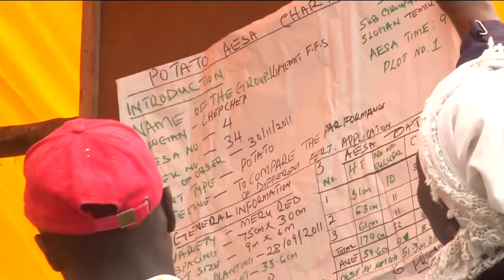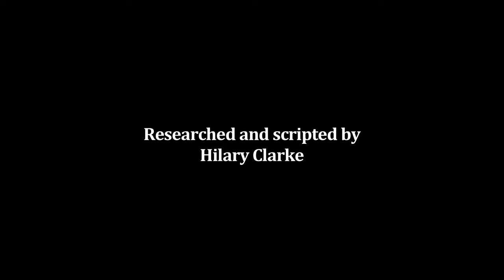Who said Conservation is against Development ?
conservation has been perceived among people that it's  against development programs. Our friends from Kenya  proved wrong  that statement by conserving through development programs.